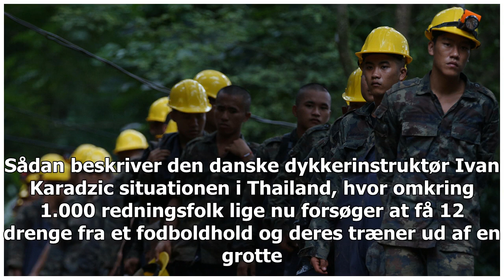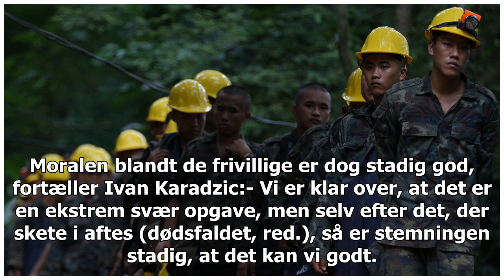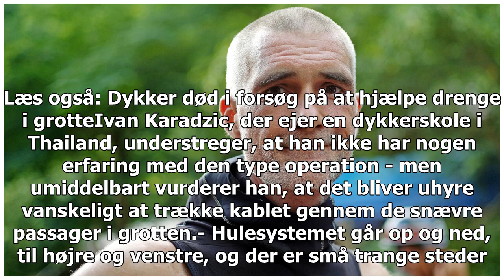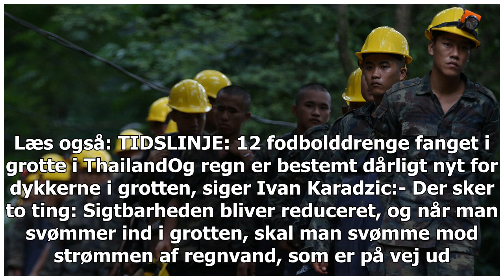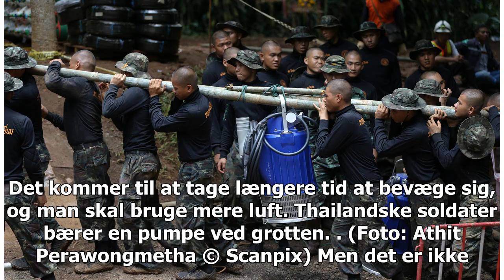Dansk dykker i hulen i Thailand: God moral trods døden